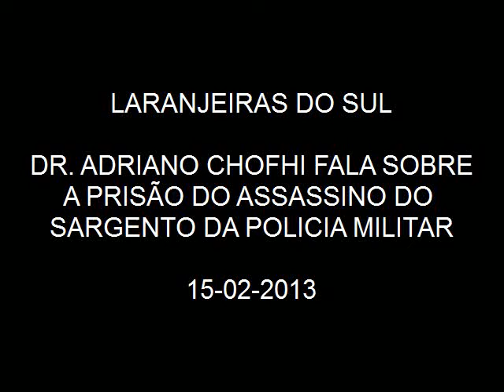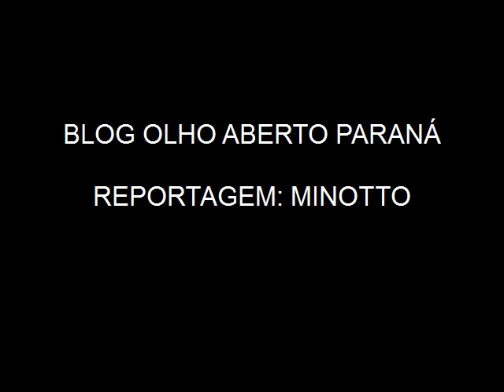Luizão do 23 já está preso na Delegacia de Laranjeiras do Sul